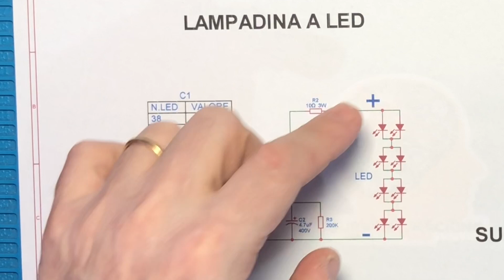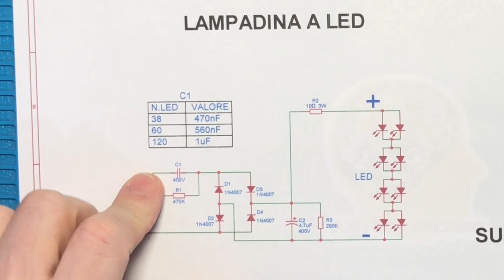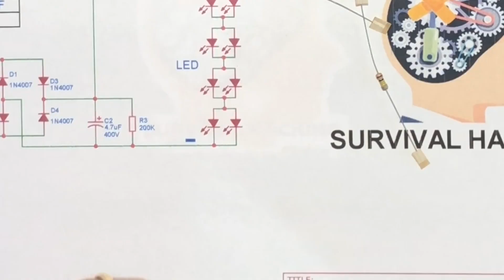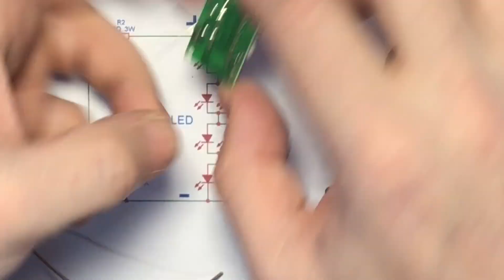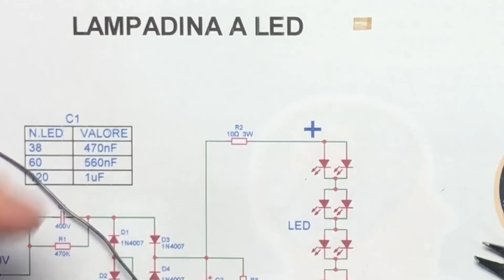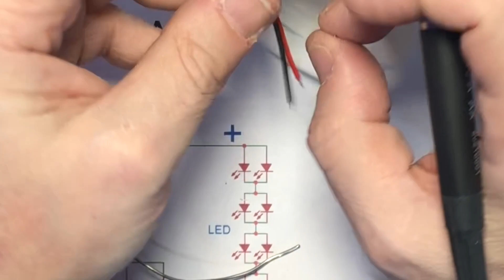SH104 - Costruiamo lampadine a LED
Lampadina a LED oggi un comunissimo dispositivo che si trova dappertutto. Economiche ed efficienti. Proviamo a costruirne una per vedere da vicino come sono fatte. Inoltre possiamo anche divertirci a costruirne una totalmente personalizata.

🎛 Lampada da 130 LED
🎛 Lampada da 36 LED
🎛 LED MultiColor

🛠 Il mio tappetino blu in silicone (Favoloso)
🛠 Stazione saldante AIXUN-T3B
🛠 Multimetro economico
🛠 Mini cacciavite elettrico ricaricabile